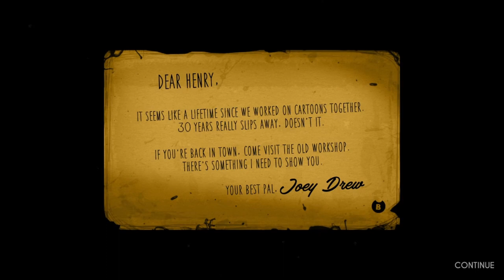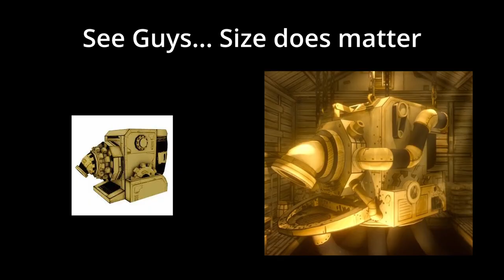I Played Bendy and The Ink Machine in 2024!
In This video i played Chapter 1 of Bendy and the Ink Machine. I have Chapters 1-5 recorded just testing to see if you guys wanna see The full game.